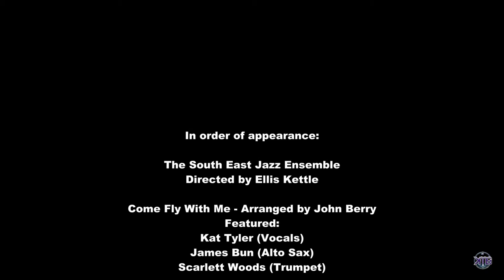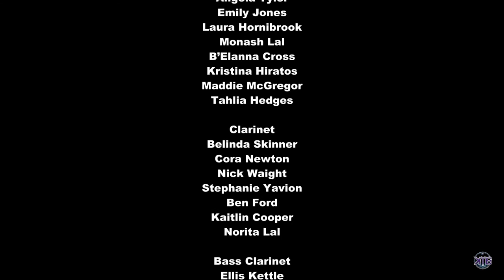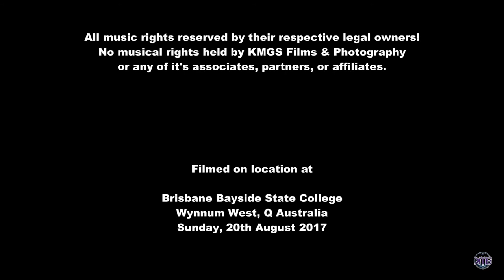'Around the World in 80 Minutes' - Part 12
'Around the World in 80 Minutes' performed by the South East Wind Orchestra, the South East Jazz Ensemble and the River City Concert Band at Brisbane Bayside State College!

If you enjoyed this video (not many will, it's just credits lol), please hit that Like button, Subscribe for more just like it and let us know your thoughts in the comments below!